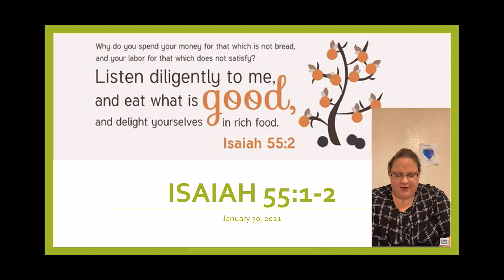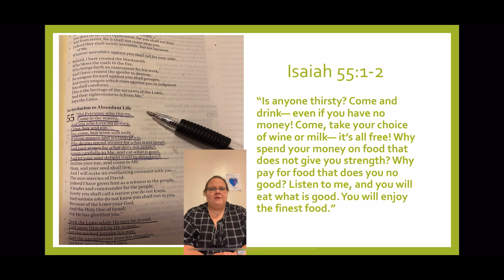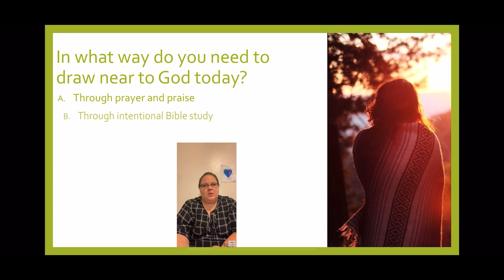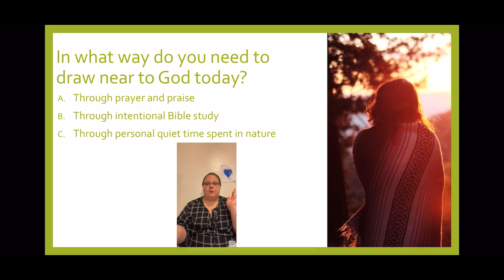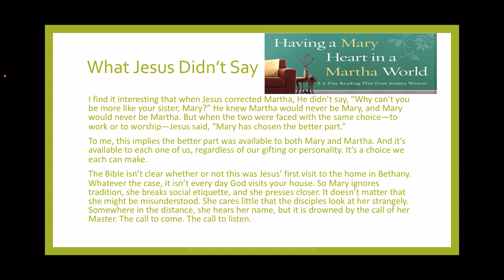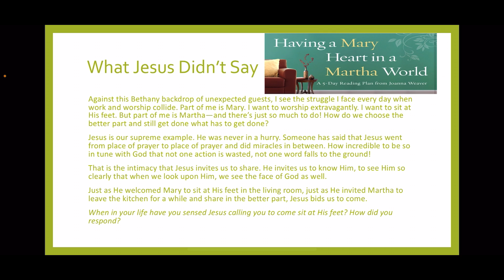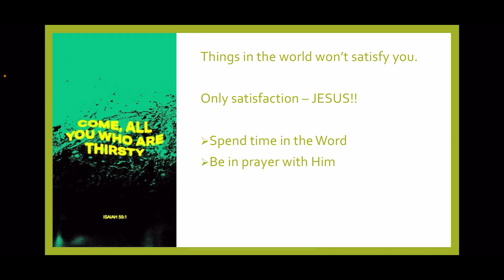January 30, 2021 - Isaiah 55:1-2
Is anyone thirsty? Come and drink even, if you have no money! Come, take your choice of wine or milk, it’s all free! Why spend your money on food that does not give you strength? Why pay for food that does you no good? Listen to me, and you will eat what is good. You will enjoy the finest food.”
Do you have a YouVersion app? Feel free to download it and you can add me as a friend, and I will accept so we can do studies together.

I am trying to turn on my comments, so y’all can comment your answer for the question that you have reflected on. If you want to chat with me, you can click on this

I love you all, brothers and sisters in Christ! God bless you!!